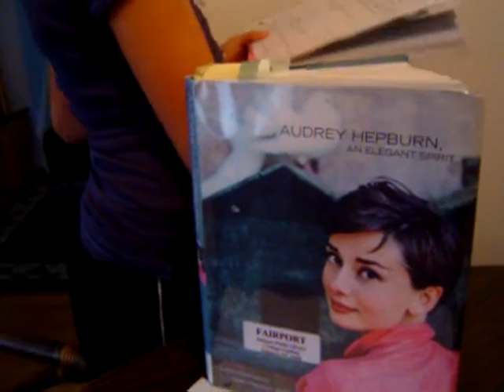aud interview phone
Audrey's phone interview video with Sean Ferrer about his mother, Audrey Hepburn.  Mr. Ferrer was gracious enough to call Audrey so she could conduct a phone interview with him for her biography project in elementary school about her namesake, the amazing Audrey Hepburn.